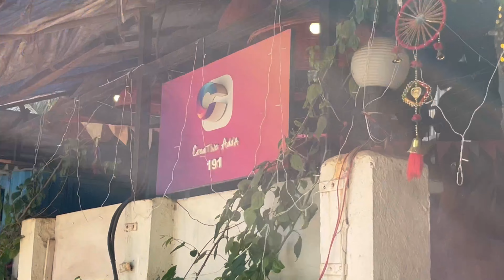Another Open audition in Mumbai |audition in Aram nagar | open audition in Mumbai part - 2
Open audition in Mumbai | audition life in Mumbai | struggle of actors

Audition
Acting audition
Open auditions in Mumbai
Offline audition
Open audition start in Mumbai
Struggle of actor in Mumbai
Aram nagar
Audition in aaram nagar
Aram nagar auditions
Acting and audition in Mumbai
Dream city Mumbai
Mumbai lifestyle vlogs
Mumbai vlogs
Online audition in Mumbai
Best acting audition in Mumbai
Dance plus audition
Reality show audition

Let’s act
Garima’s life
Join films